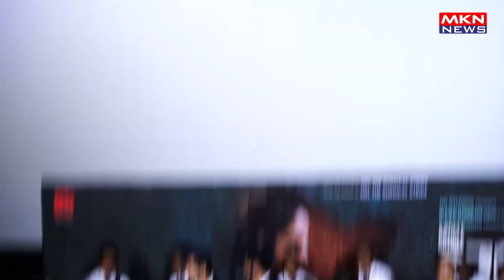YAMI GAUTAM & PRIYA MANI AT THE TRAILER LAUNCH OF ACTION POLITICAL DRAMA ARTICLE 370 02